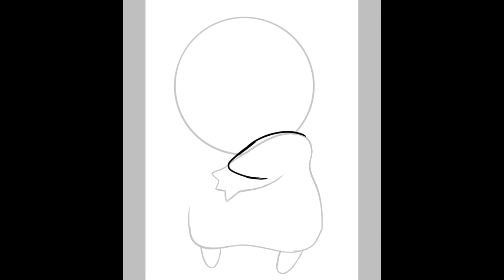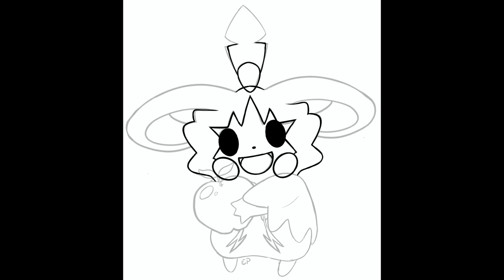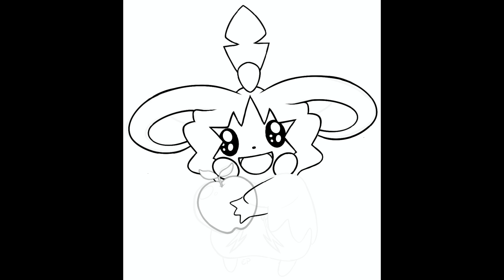[Speed Draw #4] Emolga x Decidueye OC- Pokémon Screenshot Re-draw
Since it's been 3 months since my last video, I'm doing a twofer for February. I just bought this design today and wanted to give her a little doodle! Really happy with how it came out!

**// I am still a developing artist so my work may have flaws! Constructive criticism is always appreciated :)